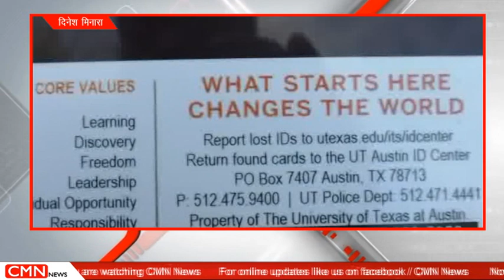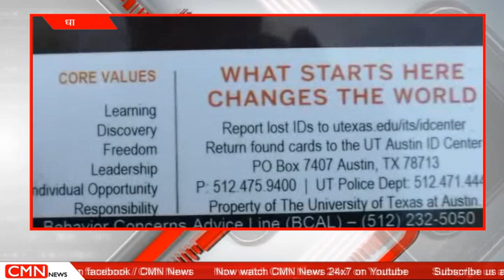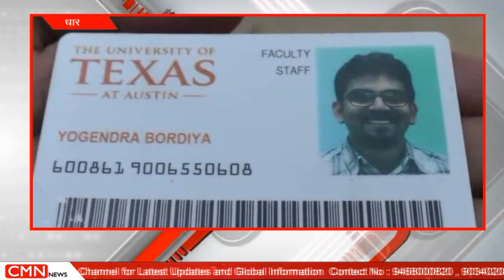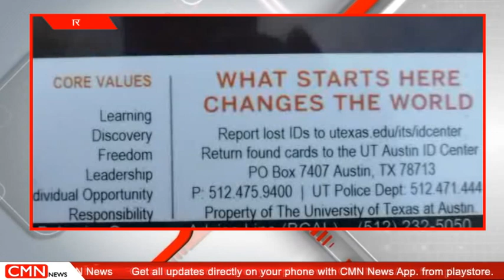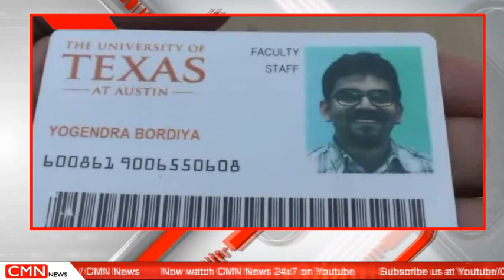धार-किसान के बेटे ने विदेश में लहराया परचम